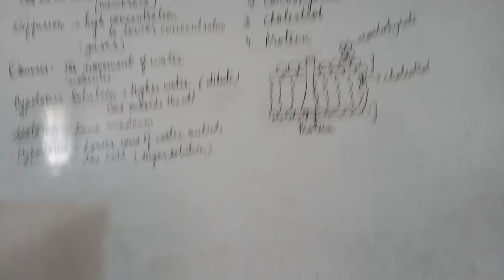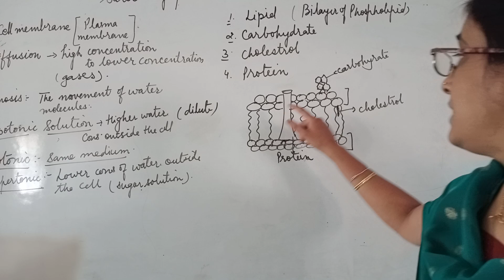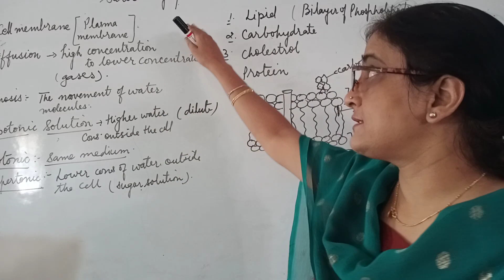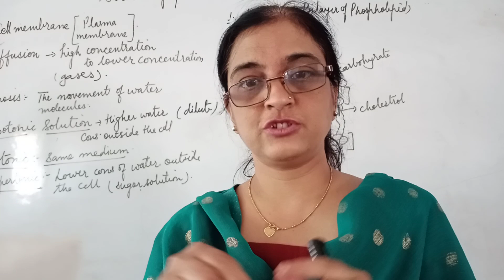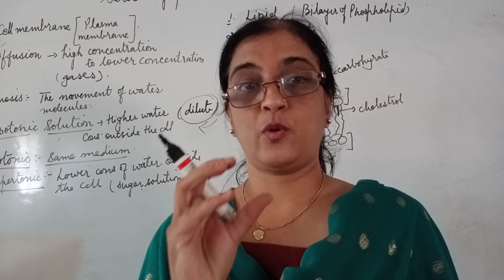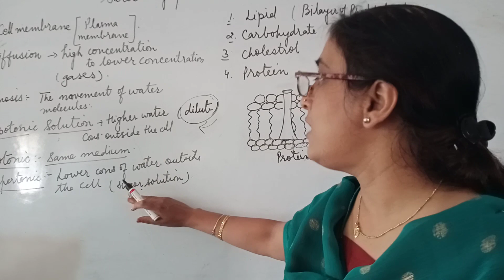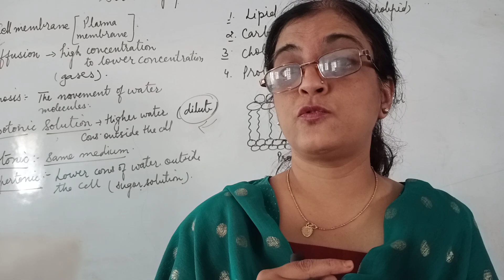ClassIX Cell membrane, diffusion and osmosis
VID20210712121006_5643